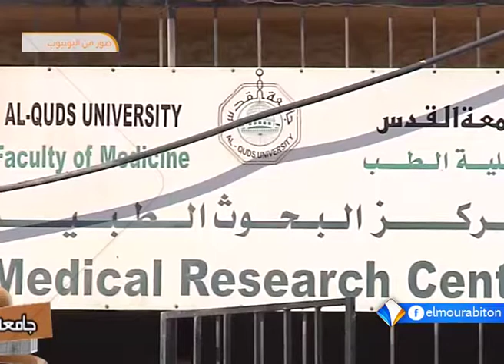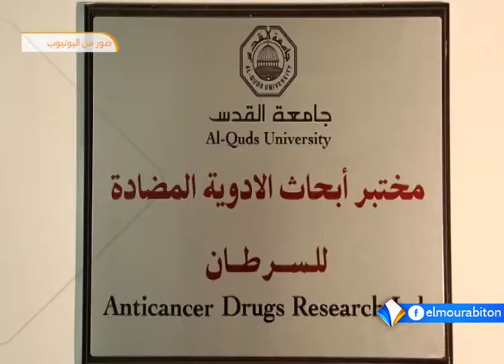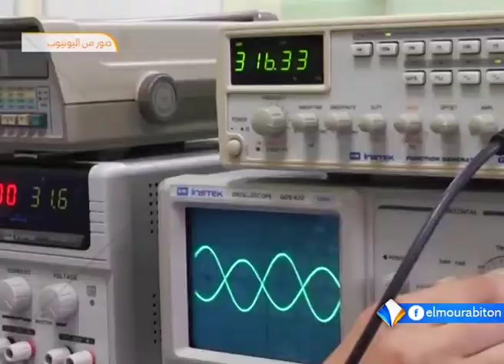باحثون بجامعة القدس يطورون تقنية طبية لعلاج السرطان تقرير اشريف ولد محمد يحيى.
طور باحثون في جامعة القدس تقنية طبية حديثة لعلاج داء السرطان، وأوضحت الجامعة في بيان صادر عنها أن التقنية تتمثل في استهداف الخلايا السرطانية بومضات كهربائية تعمل على حرق الأنسجة المصابة دون المساس بالأوعية الدموية، والأنسجة.